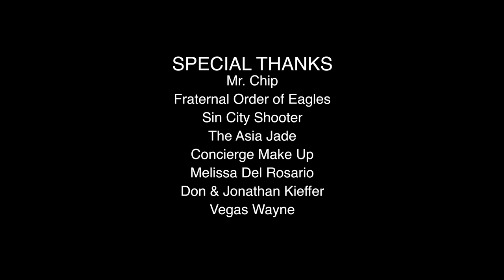"Make a Move" feat. Anais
Directed by Kelly Schwarze of The Indie Film Factory

Hair & Makeup by Tifani Blakely of Concierge Makeup

Photography by Julie Bergonz

Special Appearance by The Asia Jade

Filmed at The Fraternal Order of Eagles (Las Vegas Chapter)

Song Produced by "Mr. Chip"

Special Thanks To Vegas Wayne, MJ Del Rosario and Don & Jonathan Kieffer